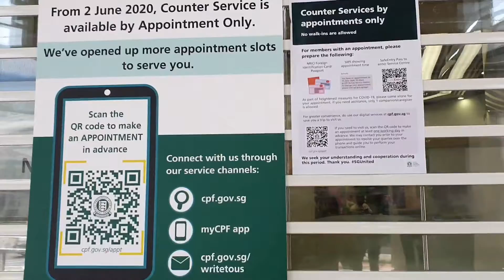May Appointment Kami Sa CPF Bayaran Na Naman+Durian Is Life+Went To Bishan Junction 8